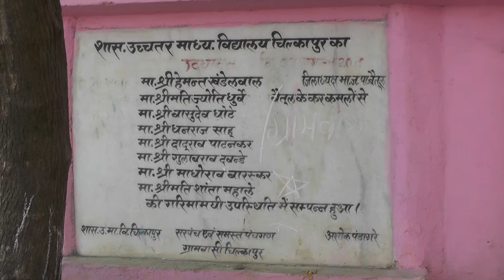आठनेर नगर क्षेत्र के गांवो मे जम कर हो रहा आचार संहिता का उल्घन(17)